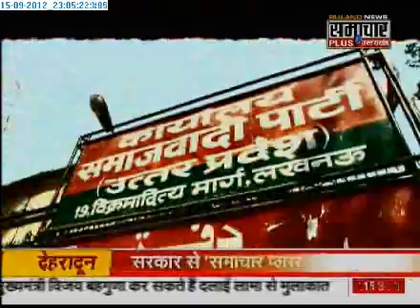1509 Samachar Plus Reaction on UP Govt